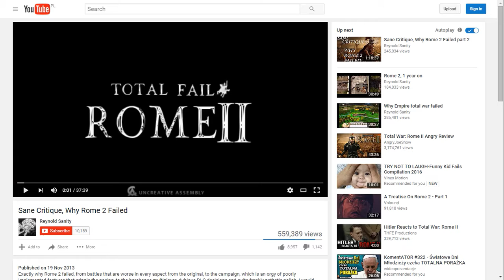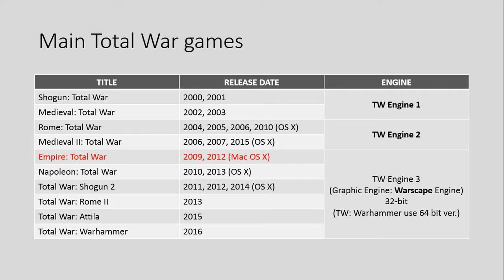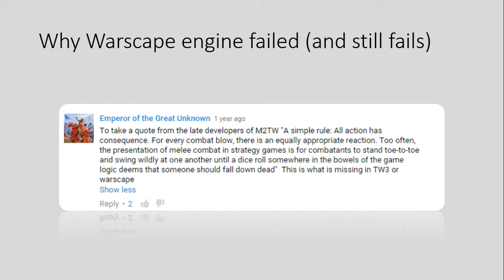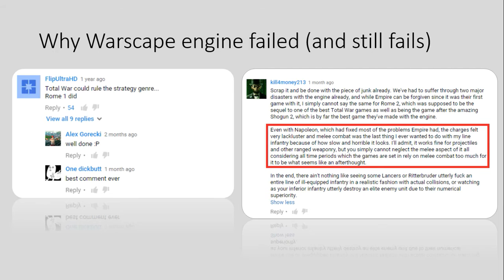MY THOUGTHS ON TOTAL WAR SERIES